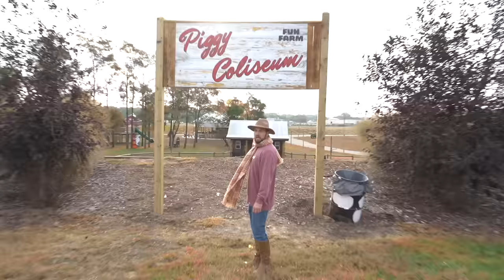Girls During Fall Be Like.. 2023 Edition!